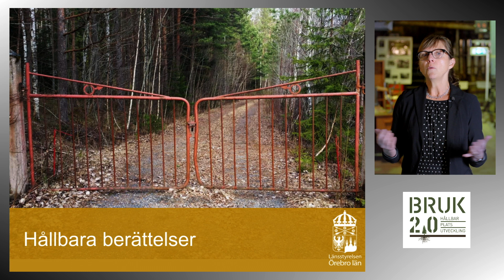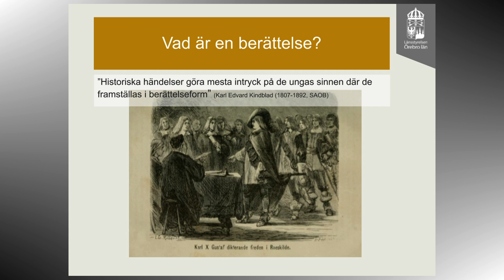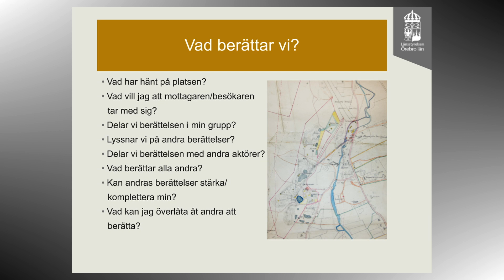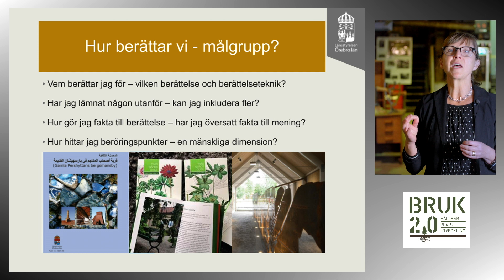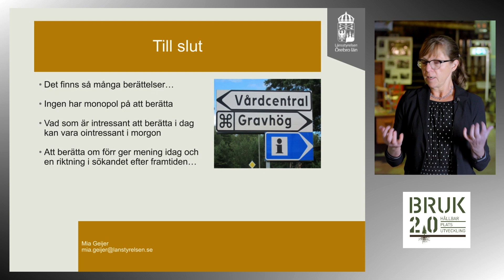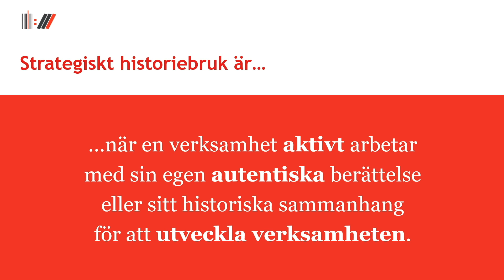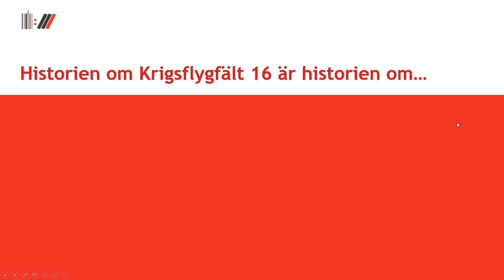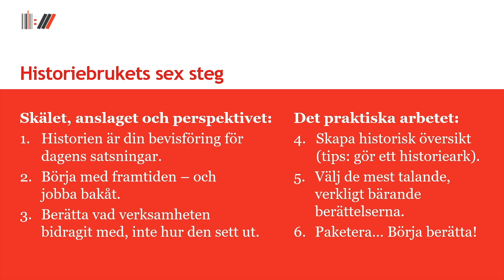Kunskapsfilm - Hur kan platsens historia skapa en hållbar platsutveckling?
En kultur- och naturmiljö är rik på äkta berättelser som ger både kunskap och förståelse för vår historia och samtid. Men berättelserna sår även frön till nya upptäckter och är en viktig del när vi skapar en hållbar platsutveckling. Men för vem och varför berättar vi? Och hur kan vi med hjälp av våra berättelser forma en strategi och identitet i vår platsutveckling?